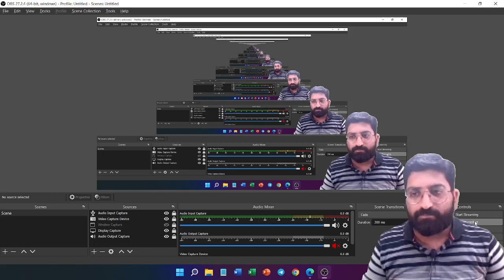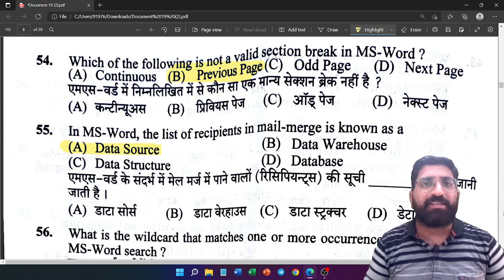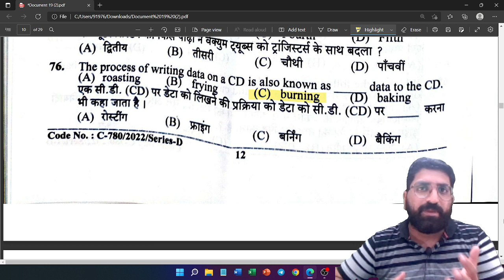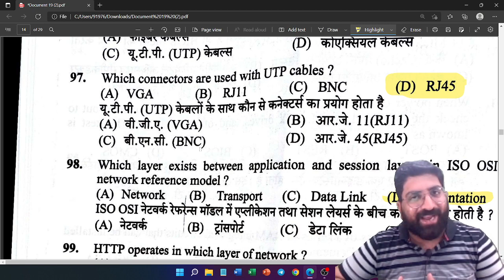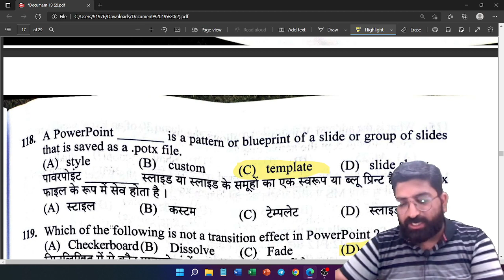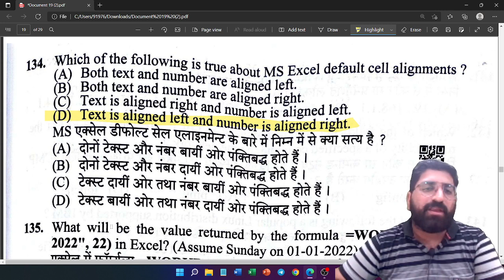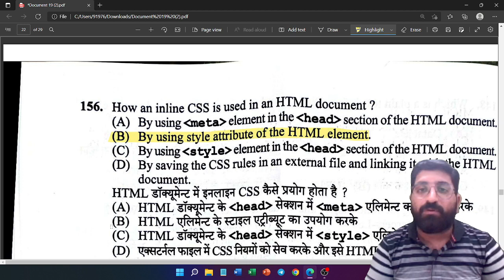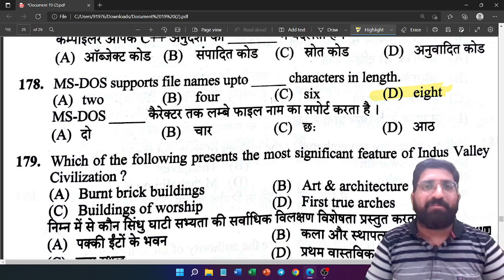JOA IT 939 Exam Analysis 24 April 2022 | JOA IT 939 Answer Key | JOA IT 939 Computer Answer Key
JOA IT 939 Exam Analysis | JOA IT 939 Answer Key | JOA IT 939 Computer Questions Answer Key | Arora Educator | By - Sachin Arora Sir |
Course available on our App (Arora Educator)  ➤ Android & iOS
Live Timings ➤ 8:00 PM
For any discussion WhatsApp ➤ 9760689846
Topics Covered in this Batch ➤ (Basic to Advance)
➤Computer Basics & Fundamentals
➤CPU & CPU Scheduling
➤Shortcut Keys
➤Hardware (Input, Process, Output, Storage)
➤Memory Units
➤Primary Memory
➤Secondary Memory
➤Cache Memory
➤Register Memory
➤DMA
➤Software Engineering
➤Operating System (Basic to Advance)
➤Data Structure
➤1's & 2's Complement
➤Number System
➤BCD & Gray Code Conversion
➤HTML
➤CSS
➤Java Script
➤Database, DBMS, RDBMS
➤Networking
➤Internet
➤MS Office
➤MS Word
➤MS Excel (Basic to Advance)
➤MS Access (Basic to Advance)
➤MS PowerPoint
➤Malware, Virus, Antivirus
➤Windows OS
➤Linux OS
➤Android OS
➤Programming Language
➤Object Oriented Programming
➤C Programming
➤C++ Programming
➤Java Programming
➤Python Programming
➤PHP Programming
➤ASP
➤JSP
➤Latest Technology
➤Practice Questions
➤Previous Year Questions
➤Expected Questions
➤Most Expected Topics
HPSSSB JOA IT Post Code 939 Exam Syllabus:
Himachal Pradesh Staff Selection Commission JOA IT Post Code 939 Exam Syllabus - HPSSSB JOA IT Post Code 939 Exam Syllabus The Written Objective type Screening test of two hours duration will consist of 170 Multiple Choice Questions (MCQ) of 85 marks. Each question will be of ½ marks. The skill tests wherever applicable will be of qualifying nature for those who qualify the Written Objective type Screening Test.
JOA IT 939 Total Vacancies : 200 Posts
Objective type screening test consisting of 170 Multiple Choice Questions from -
i) Syllabus relating to Computer Science/Computer Application/Information Technology (IT)/ Information Technology Enabled Sectors (ITES)/Information Practices (IP) prescribed as essential qualification(s) in the R&P Rules and as notified in the advertisement. = 120 questions

ii) General Knowledge including General Knowledge of Himachal Pradesh, Current Affairs, Everyday Science, Logic, Social Science, General English & General Hindi of Matric standard = 50 questions

iii) Skill test on computer with minimum typing speed of 30 words per minute in English or 25 words per minute in Hindi for those who qualify objective type of screening test. Skill test will be of qualifying nature.
JOA IT 939 Question paper
JOA IT 939 Exam Date
JOA IT 939 Qualification
JOA IT 939 Books
JOA IT 939 Apply Online
JOA IT 939 Questions
JOA IT 939 Classes
JOA IT 939 Last Date
JOA IT 939 Eligibility
JOA IT 939 Postcode
JOA IT 939 Vacancy 2021
JOA IT 939 Crash Course
JOA IT 939 Computer Classes
JOA IT Exam Date 24 April 2022
JOA IT 939 Answer key
JOA IT 939 Exam Analysis
JOA IT 939 Computer Questions
JOA IT 939 Cut Off
JOA IT 939 Computer Questions Analysis
joa it 939 answer key 2022
joa it 939 solved paper
joa it 939 question paper today